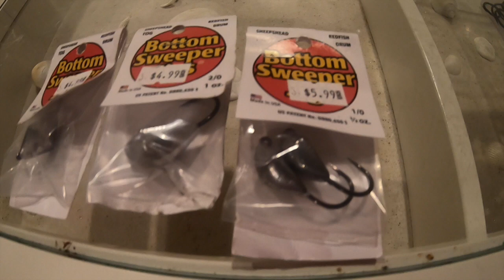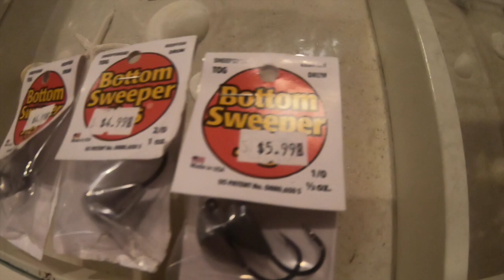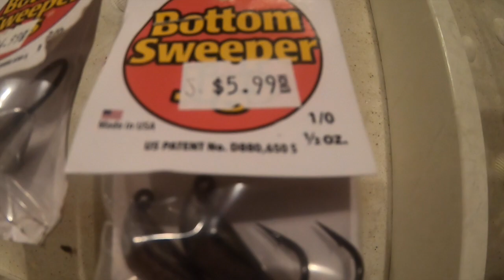Using Jigs to Catch Tautog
Tide - Beginning of Outgoing
Bait - Green Crabs
Rig - 1 oz Bottom Sweeper Jig
Species Caught - Tautog

Fishing Gear Used in this Video :
Reels-
Shimano Sahara 2500
Shimano Calcutta

Clothes Used in this Video :
Jacket - Stormr
Shirt - Pelagic
Pants - Pelagic Polaris